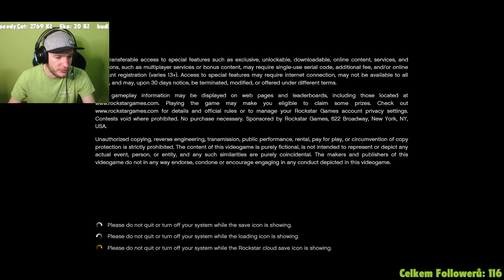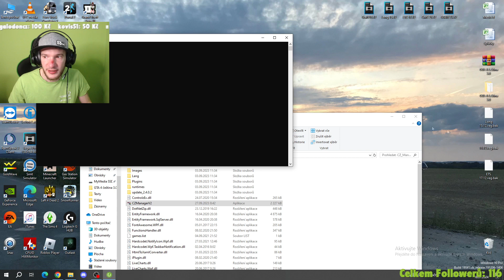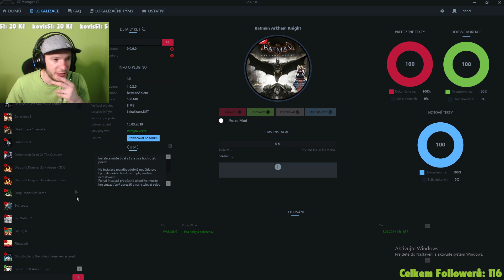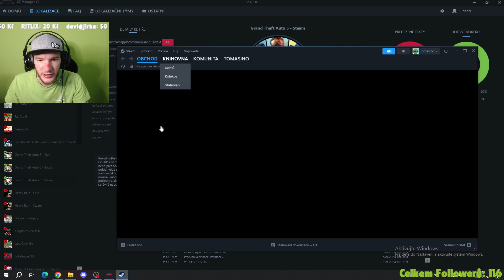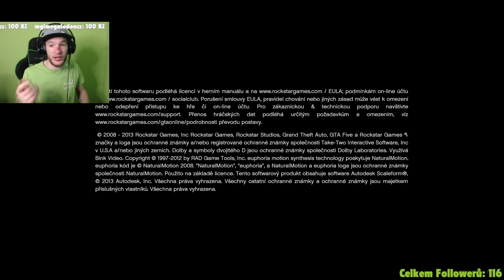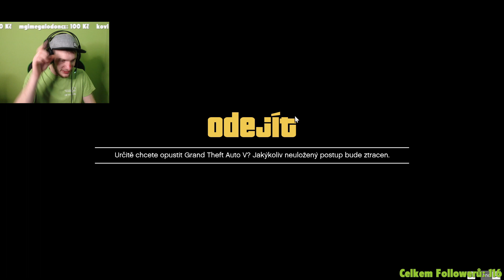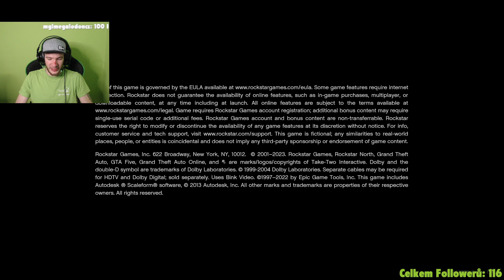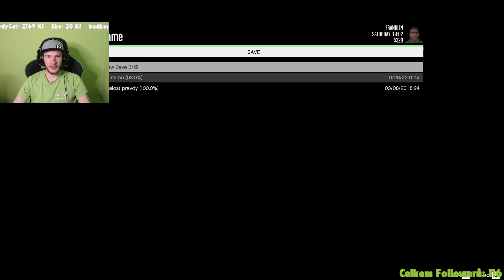[16.1. 2024] GTA V - Záznam z Twitche 1/3 (#201)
Video pořízeno programem OBS
Upraveno v programu Sony VegasPro 13
CHCEŠ MI POSLAT DOPIS?
Tomáš Studnička
Porubská 552/24
Ostrava - Poruba
708 00